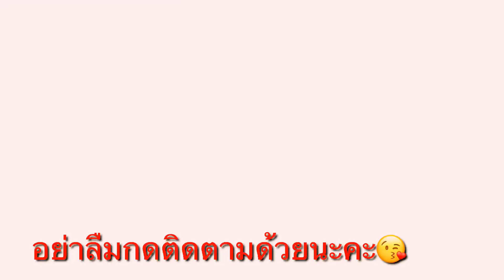หมูเค็มหวาน